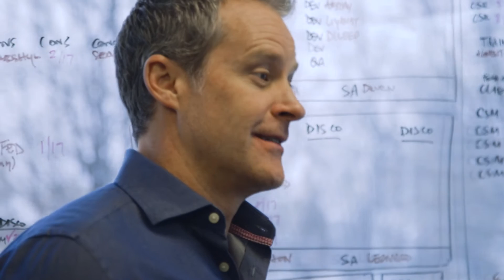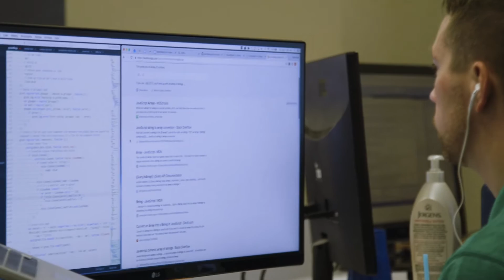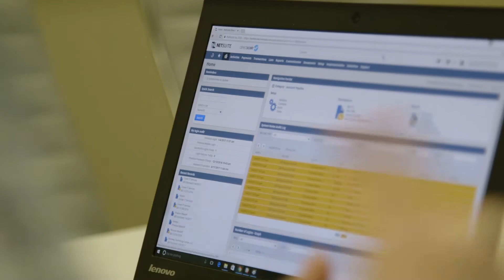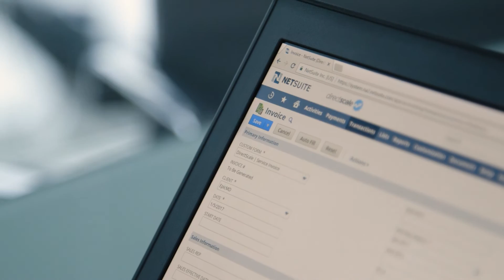NetSuite Customer Story - DirectScale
DirectScale is software designed to meet the unique challenges of direct and social selling. As a fast-growing startup, DirectScale realized its own need for a cloud-based financials system. Hear DirectScale Founder and CEO Roger Smith, and Corporate Controller Ansen Hatch, describe how NetSuite and SuiteSuccess delivered pre-built workflows, configurations, leading practices, and industry-specific guidance that got the company up and running in less than 100 days.